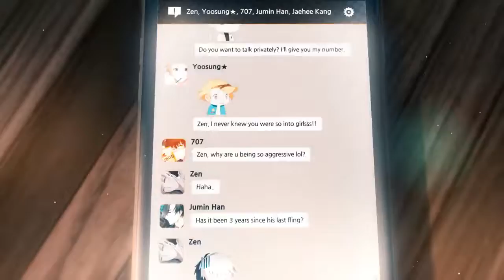Just press 1 if you really need me now | Mysmes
Help me I'm in pretty boys hell :(